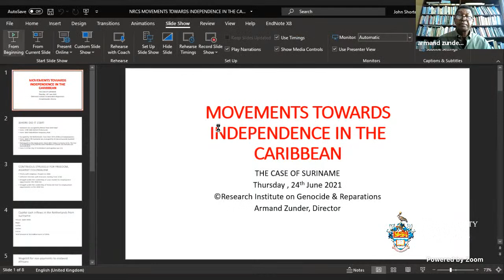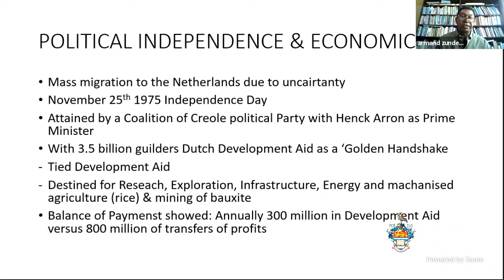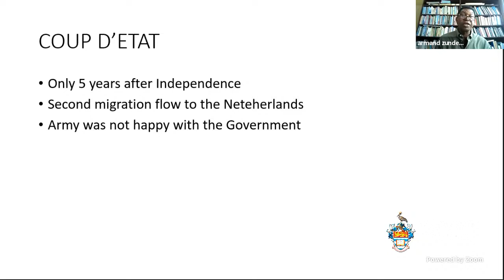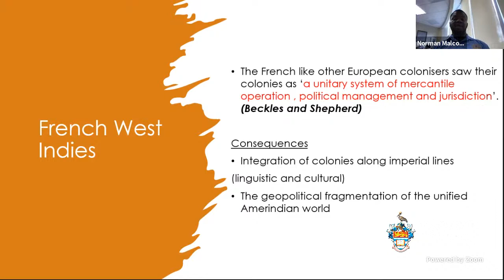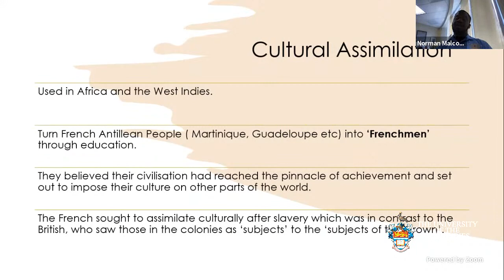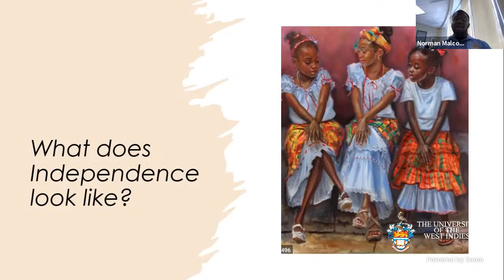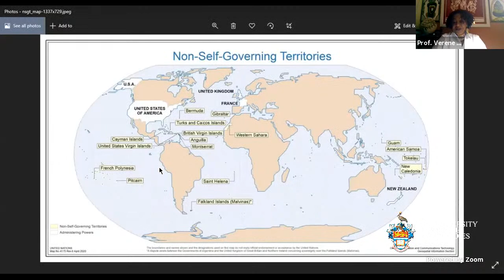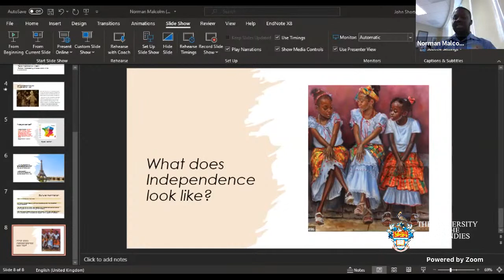Movements Towards Independence Across the Caribbean